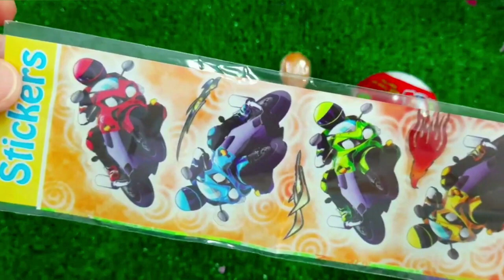A Box Full of Cars, Roll Royce, Lamborghini,Ferrari, Porsche,Suzuki,Mclaren Bugatti, Candy, Mercedes